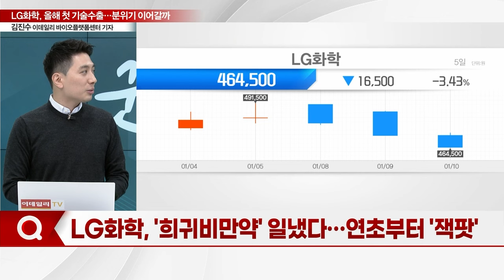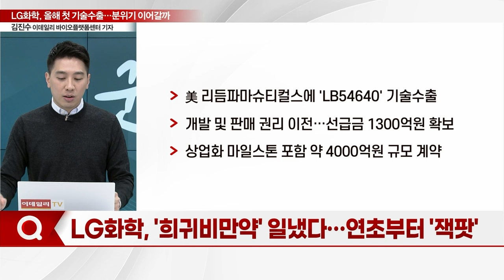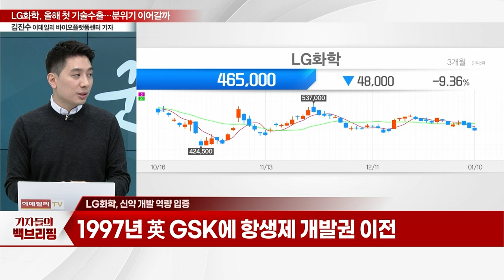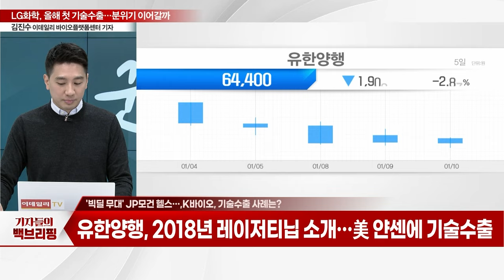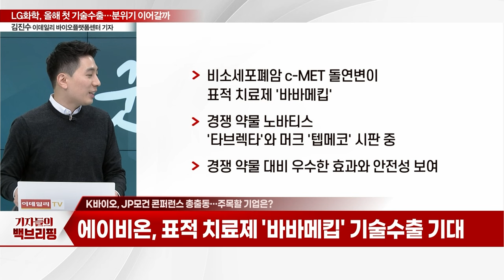LG화학, 올해 첫 기술수출... 분위기 이어갈까_기자들의 백브리핑 (20240110)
Q. 제약·바이오 기술수출 성과, 올해도 '순항'할까?
Q. LG화학, '희귀비만약' 일냈다... 연초부터 '잭팟'
Q. '희귀비만증'은 어떤 질환인가?
Q. 새해 첫 기술수출 'LG화학'... 신약 개발 역량 입증
Q. 美 'JP모건 헬스케어' 집결... K-바이오 빅딜 나올까?
Q. '빅딜 무대' JP모건 헬스..., K바이오, 기술수출 사례는?
Q. K바이오, JP모건 콘퍼런스 총출동... 주목할 기업은?